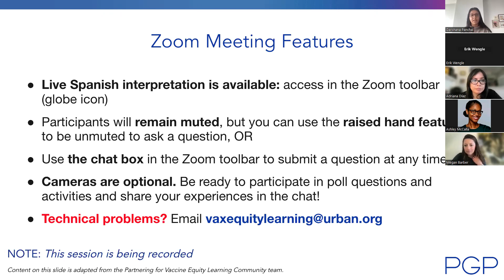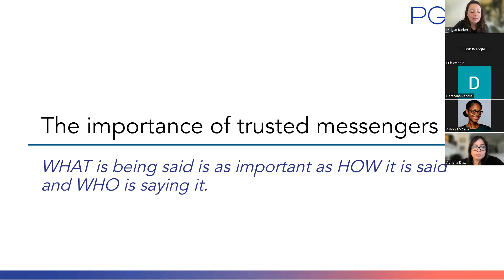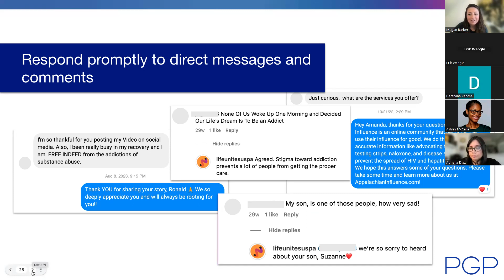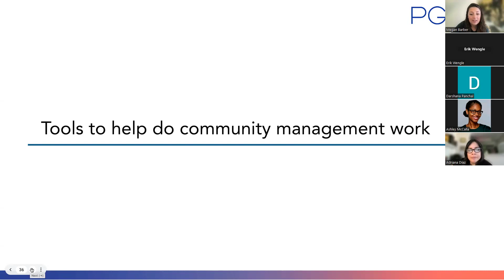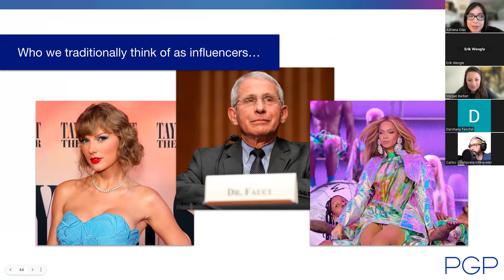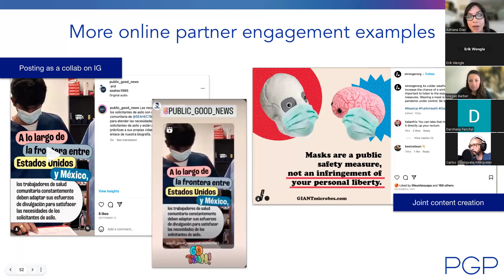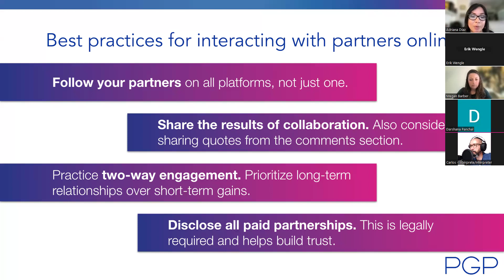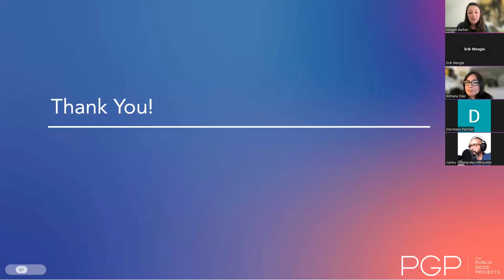[Español] Building Trust and Influence Online_4.2.24